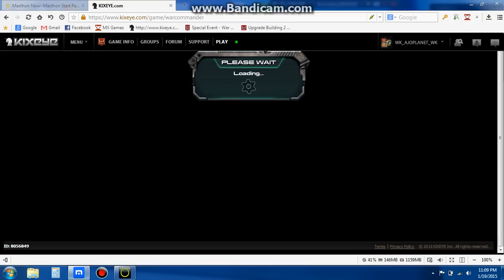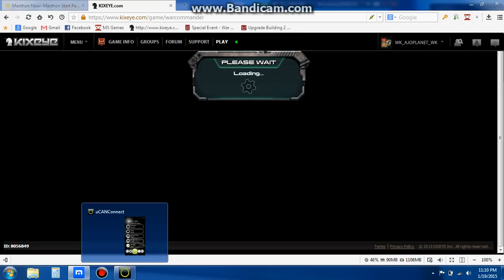War Commander Cheter Player in Sec 380 Nick Worst Lvl 42 ID 6065376  TP Team Pinoy

Attack base just with 1 Platoons, 3 times attack and 3 times same platoons die..